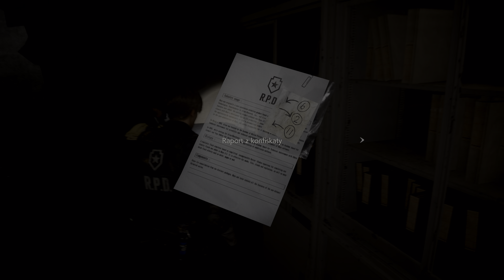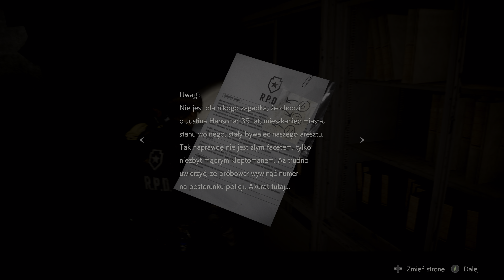Resident Evil 2 Remake 4k HDR GTX 1080 Ti free roam on police station